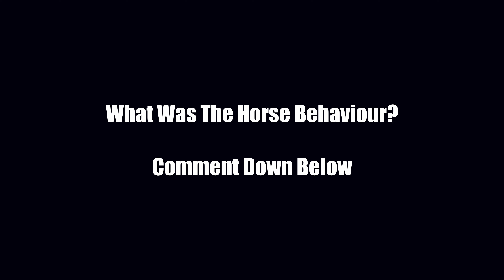Can you spot the behavior? Feat. Charity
Do you want to learn more about your skills at the Horse Academy and do you want a strong collaboration with you?
You can listen to the podcast Gubben Med Hatten, you can see the whole thing in the same way with a focus on psychology, Cooperation between horses and humans, natural communication with your horse, horse behavior and personal development and leadership. You can listen to Spotify, Apple Podcast, Acast or you can listen to podcasts.